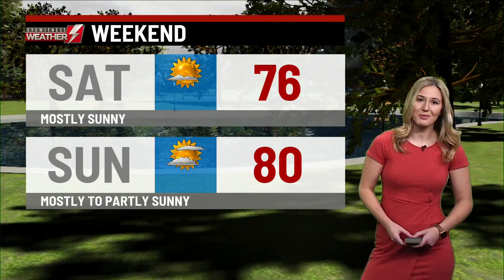Weekend Weather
9/3/20